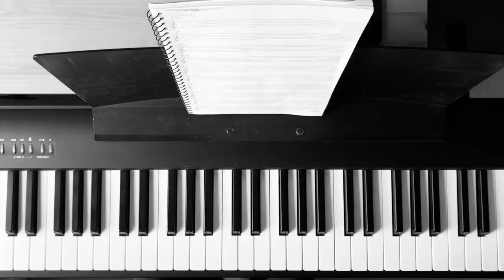Music to make me feel better - Soothing Minds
This is my own composition of Music to make me feel better, this piece of music is called "Soothing Minds." Sometimes after a busy day, you just need your mind to calm down and switch off.

My New Website is here!